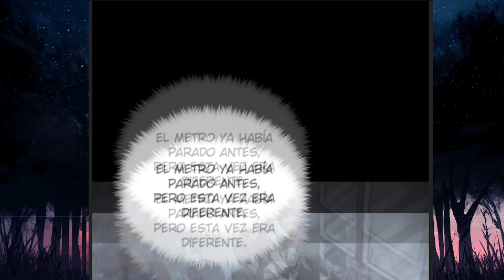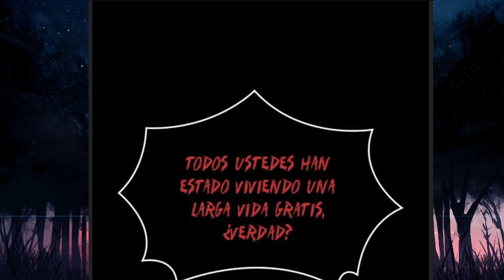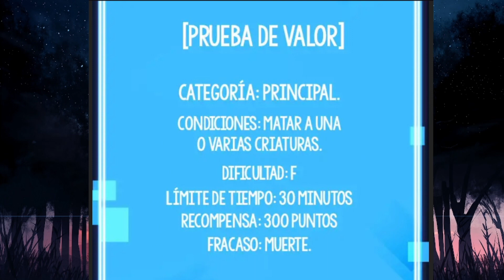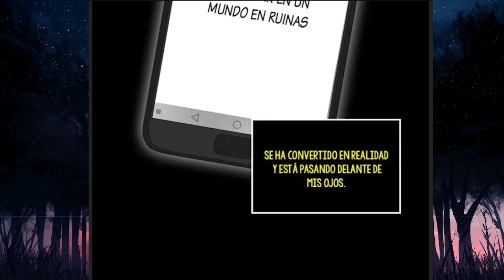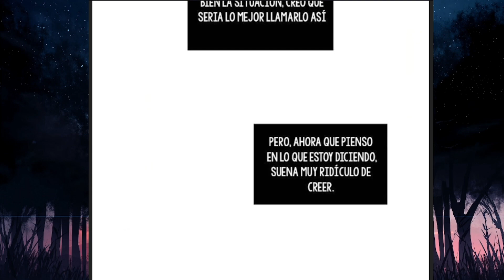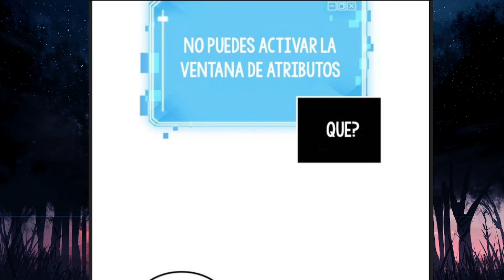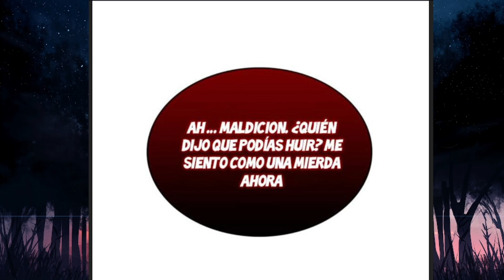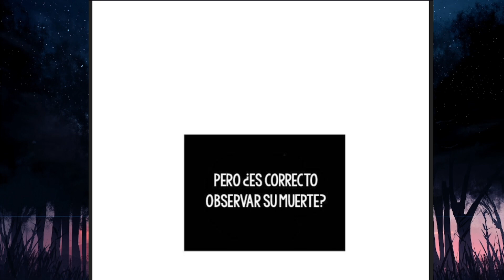😎 EL PROTA QUE LEYO UNA NOVELA DEL FUTURO APOCALIPTICO Y ES DIOS | Lector Omnisciente *PARTE 2*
Nombre del manwha LECTOR OMNISCIENTE
Episodios resumidos 3